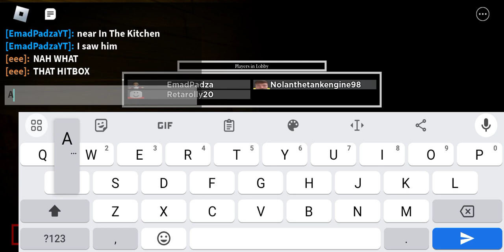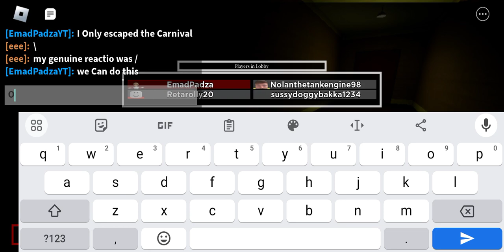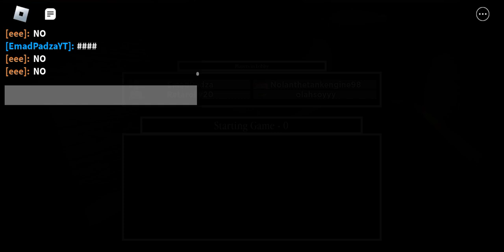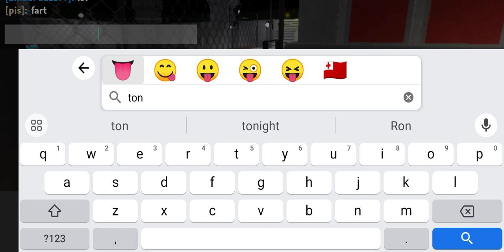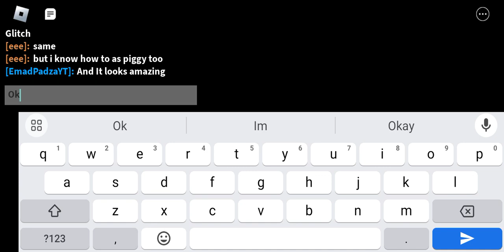Egg Plays Roblox Piggy 🤪😜